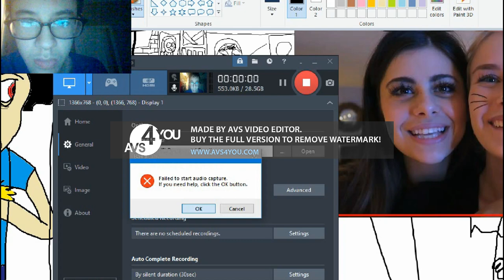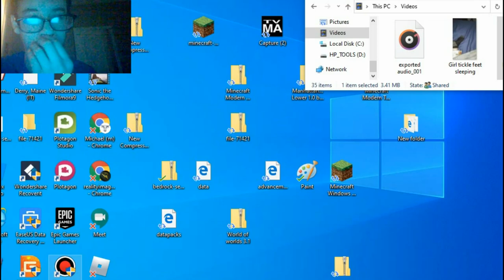Zack and Philip Show Scene miranda kisses azzy Miranda likes azzy gaslamp funworks song Soundtrack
RealityImagine is one of mikey's Channel Were it was An RI On the cover He was a youtuber Who made New or old Videos on Youtube Back when he was from season 9 He fimed kiki biting toy and swears On Reality imagine Was made in April 28,2005 He was a enlish youtuber Became A 15 Year Old Filmed Everyone As the martinezez